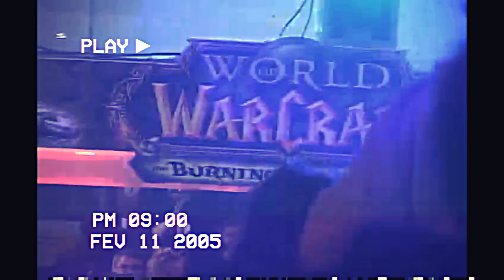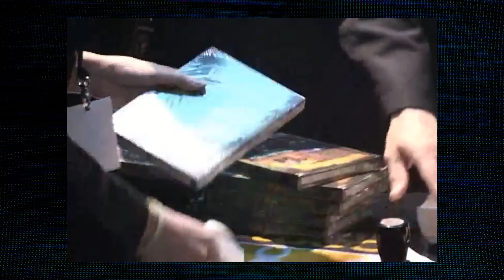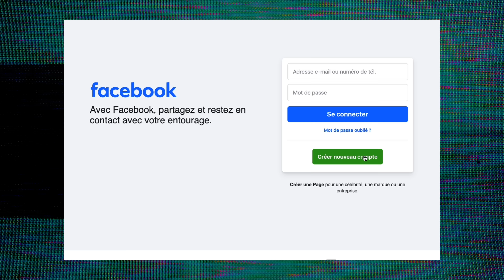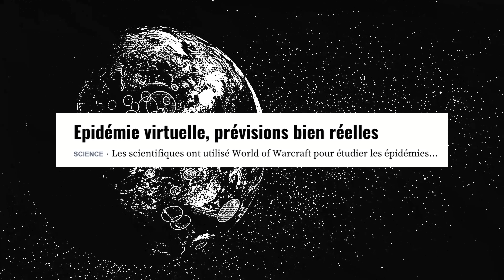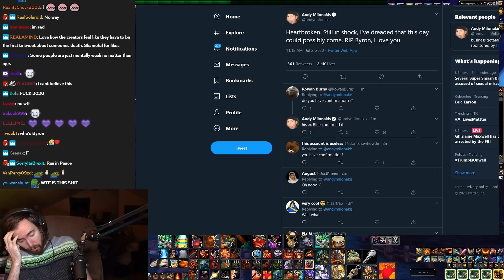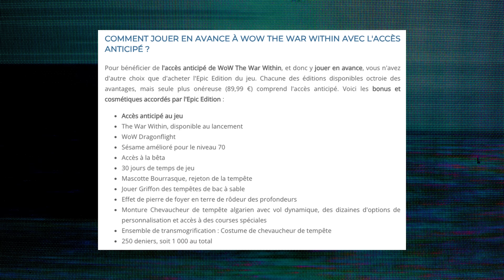Le règne indétrônable du jeu qui a révolutionné un univers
Téléchargez New World: Aeternum dès maintenant et Jouez dès maintenant À LA BÊTA OUVERTE disponible jusqu'au 16 septembre.
Le jeu sortira officiellement le 15 octobre 2024 Publicité

Montage: ​⁠ @ogha

0:00 "Ce n'est qu'un jeu vidéo"
2:46 Sponsor
4:07 Prise de conscience sur le monde du MMO
5:39 Enquêtes & compréhension du phénomène
8:05 Son succès n'est pas du à sa qualité, mais à autre chose
14:08 Une popularité  qui a transformé les MMO
19:30 Un impact inimaginable
25:08 Un jeu qui ne sera jamais comme les autres